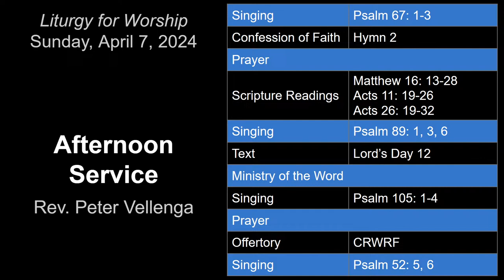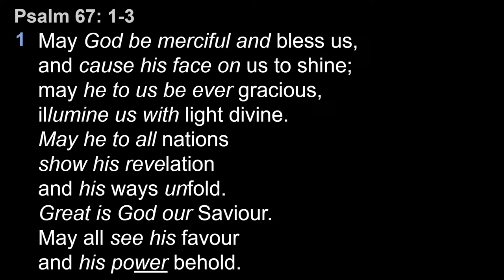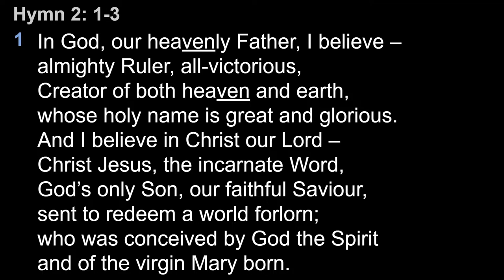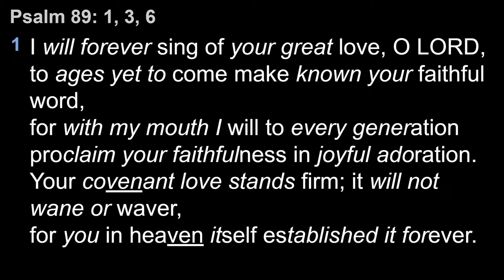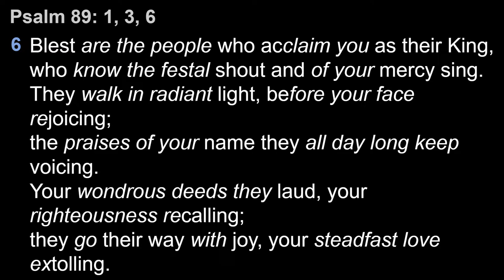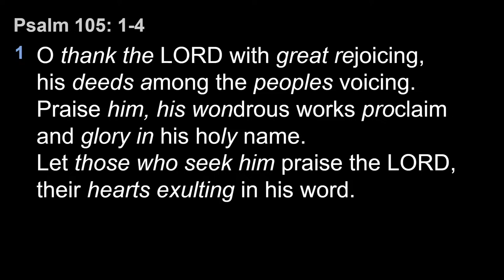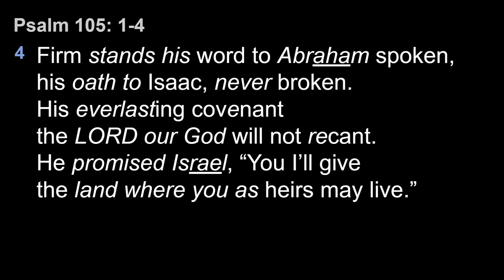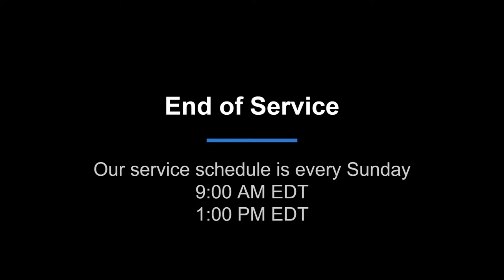April 7 | 2024 | PM l Rev. Peter Vellenga | Lord's Day 12